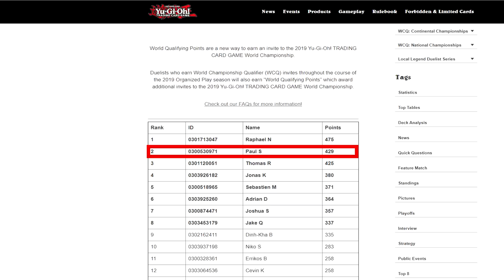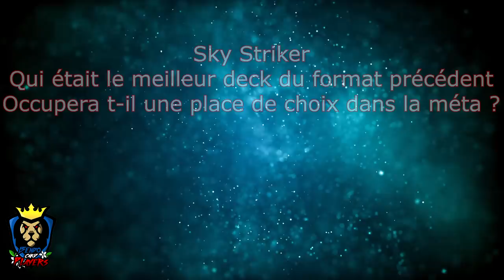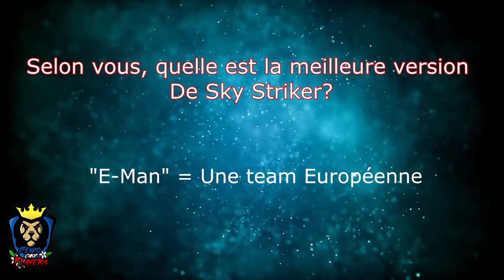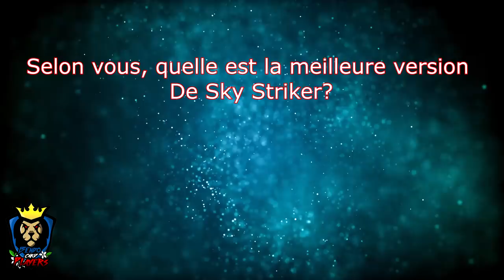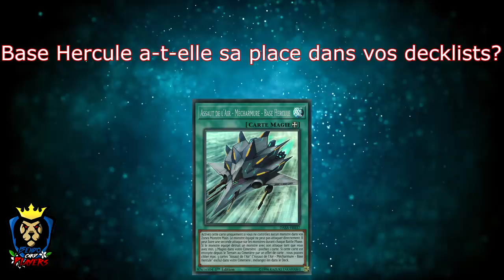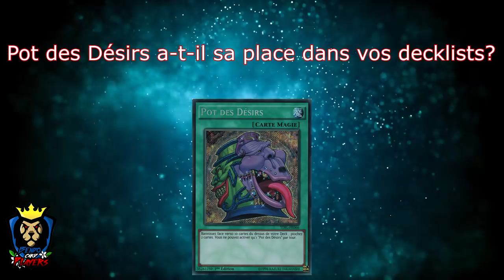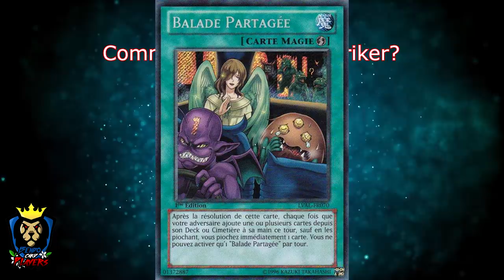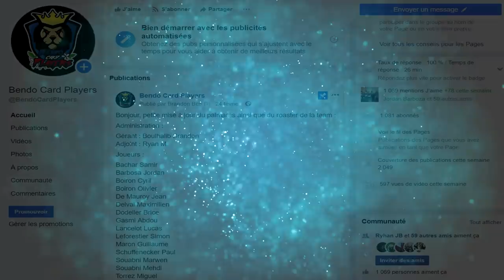Série Spéciale CDF 2019 : Débat, Analyse, Conseils Ep1 : Sky Striker (Paul,Guillaume,Simon,Seb MA)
Salut tout le monde, première vidéo de la série spéciale CDF 2019 qui va aborder plusieurs thèmes sous forme de débat comme on a maintenant l'habitude de faire et avec des invités qualifiés qui ont déjà fait du résult avec les decks en question.
N'hésitez pas à check notre page facebook pour être tenu au courant de nos actualités
Pensez également à faire un tour sur la page Facebook de la team de Sébastien